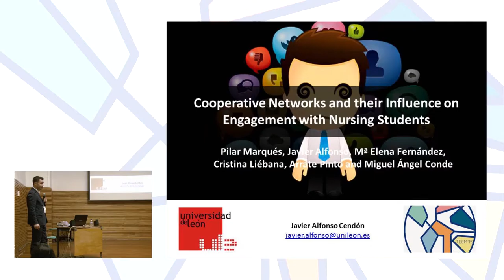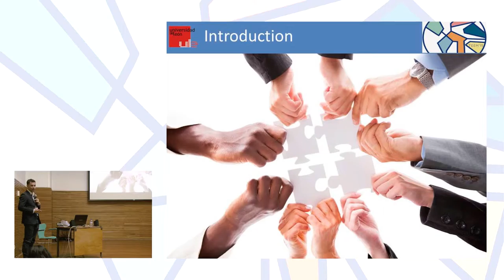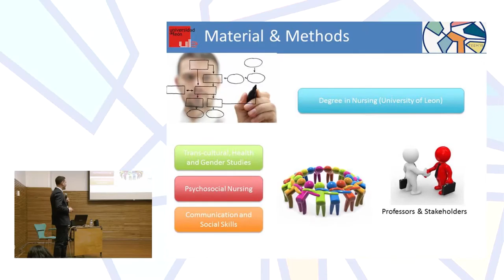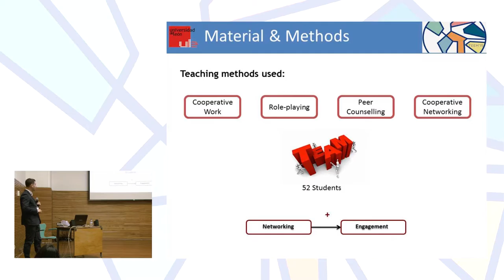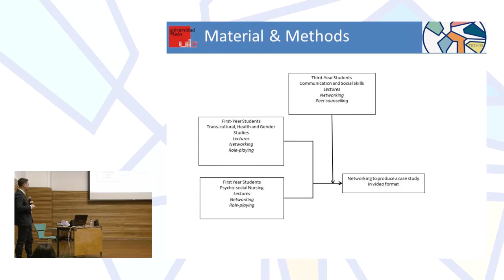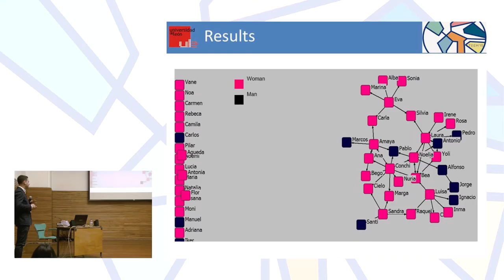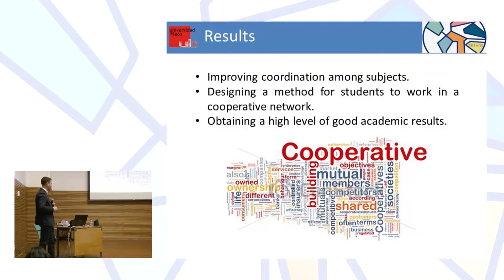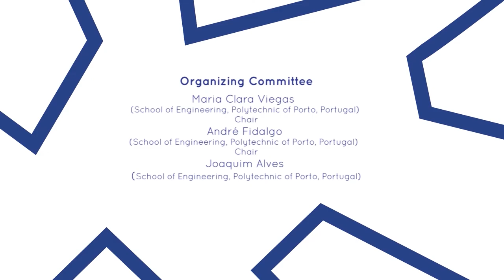Cooperative Networks and their Influence on Engagement with Nursing Students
Authors: Pilar Marqués-Sánchez, Javier Alfonso-Cendón, Mª Elena Fernández-Martínez, Cristina Liébana-Presa, Arrate Pinto-Carral and Miguel Ángel Conde